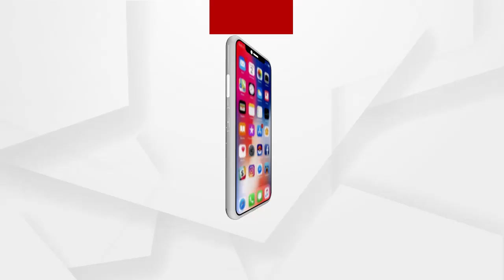ଯେତିକି ପଇସା ଦେଇଛନ୍ତି କଣ କତା ନା ବତା ବାଉଁଶ କିଣିବୁ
ରାଜ୍ୟ ସରକାରଙ୍କ ଆଖିରେ କଣ ପଲକ ପଡିଛି. ତାଙ୍କୁ ଉଠାଇବା ପାଇଁ ଆମେ ରାଜରାସ୍ତାକୁ ଓହ୍ଲାଇଛୁ...ଯେତିକି ପଇସା ଦେଇଛନ୍ତି କଣ କତା ନା ବତା ବାଉଁଶ କିଣିବୁ...ଆବାସ ଯୋଜନାରୁ ବଞ୍ଚିତ ହୋଇଥିବା ଜଣେ ଗ୍ରାମବାସୀଙ୍କ ପ୍ରତିକ୍ରିୟା.